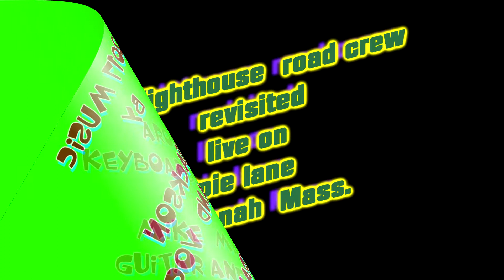wildflowervideo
god  bless tom petty another one  taken  away  to  soon  guess he  be playing in heaven  with the  rest  of  the  best  laid  men